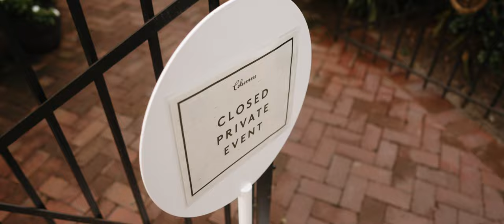Ultimate Luxury Wedding Weekend in New Orleans | Social Llama Events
Are you ready for an unforgettable wedding weekend in the charming city of New Orleans? Look no further! Our luxury event planning and design company specializes in creating exquisite experiences that will leave you and your guests mesmerized. From the breathtaking venues to the meticulously curated details, we are dedicated to crafting a wedding celebration that exceeds your wildest dreams.

Are you ready to embark on an extraordinary wedding journey?

SocialLlamaEvents.com